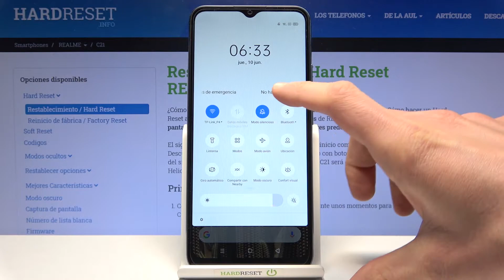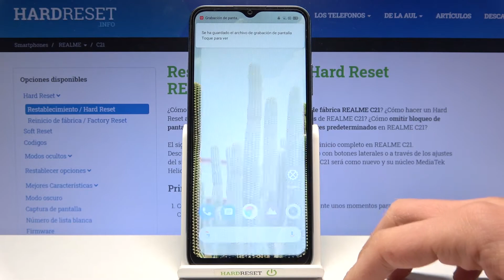Cómo grabar la pantalla en REALME C21 - grabación de pantalla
Hoy te presentamos cómo grabar la pantalla en REALME C21. Sigue nuestro tutorial y descubre cómo activar la grabadora de pantalla en tu celular REALME en unos pocos pasos.

¿Cómo activar la grabadora de pantalla en REALME C21? ¿Cómo grabar aplicaciones en REALME C21? ¿Cómo grabar juegos en REALME C21? ¿Cómo grabar un video de la pantalla en REALME C21? ¿Cómo grabar desde la pantalla de inicio en REALME C21?